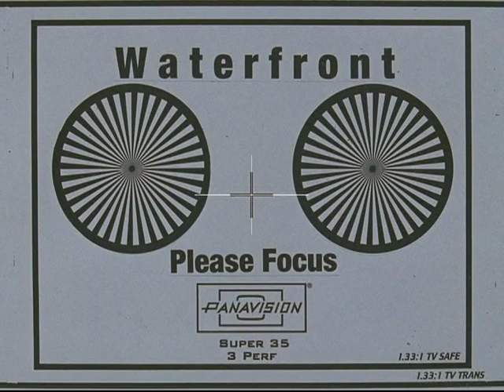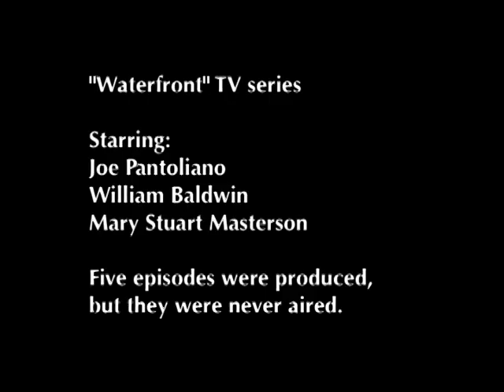"Waterfront" - Out-takes - William Baldwin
"Waterfront" - TV Series - Five episodes were produced, but they were never aired. Starring: Joe Pantoliano (Joey Pants), William Baldwin, Mary Stuart Masterson